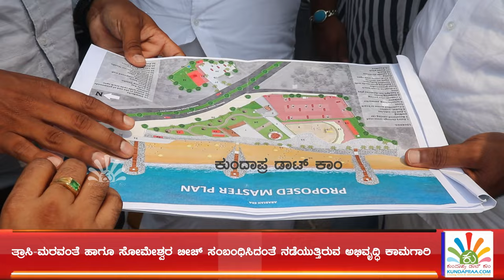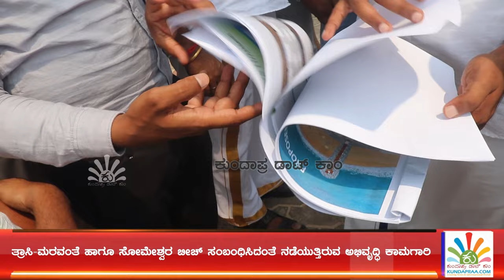ಪ್ರವಾಸೋದ್ಯಮ ಕಾಮಗಾರಿ ವೀಕ್ಷಿಸಿ ರೂಪುರೇಷೆಗಳ ಬಗ್ಗೆ ಅಧಿಕಾರಿಗಳೊಂದಿಗೆ ಚರ್ಚಿಸಿದ ಶಾಸಕ ಗುರುರಾಜ ಗಂಟಿಹೊಳೆ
ತ್ರಾಸಿ-ಮರವಂತೆ ಹಾಗೂ ಸೋಮೇಶ್ವರ ಬೀಚ್ ಸಂಬಂಧಿಸಿದಂತೆ ನಡೆಯುತ್ತಿರುವ ಅಭಿವೃದ್ಧಿ ಕಾಮಗಾರಿಗಳನ್ನು ಬೈಂದೂರು ಶಾಸಕ ಗುರುರಾಜ ಗಂಟಿಹೊಳೆ ಅವರು ವೀಕ್ಷಿಸಿ ಬಗ್ಗೆ ಅಧಿಕಾರಿಗಳೊಂದಿಗೆ ರೂಪುರೇಷೆಗಳ ಕುರಿತಾಗಿ ಚರ್ಚಿಸಿದರು.